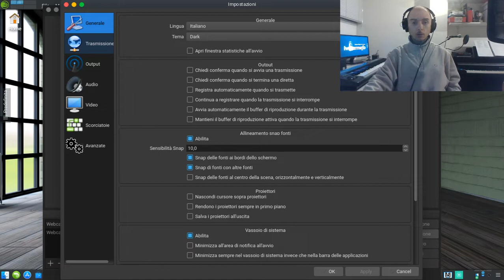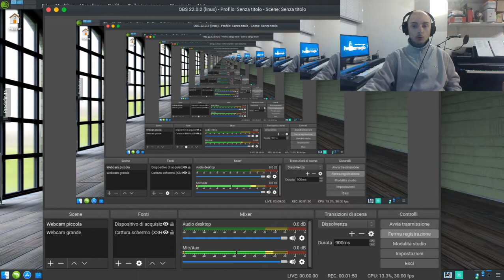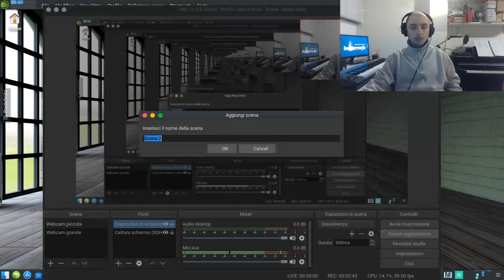Corso Obs Studio - Video Pilota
00:00 tutto il video è una intro dinostrativa